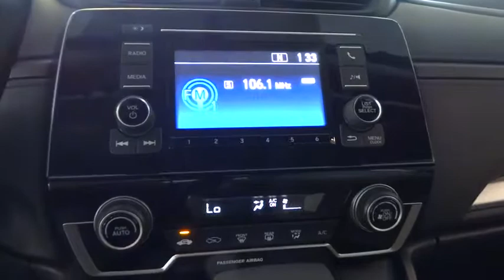2017 HONDA CR-V Great Falls, Missoula, Helena, Billings, Kalispell, MT HH217686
2017 HONDA CR-V
2017 HONDA CR-V LX AWD - Stock#: HH217686 - VIN#: 2HKRW6H36HH217686

Alloy Wheels, iPod/MP3 Input, All Wheel Drive, Bluetooth, Back-Up Camera. Basque Red Pearl II exterior and Gray interior, LX trim. EPA 31 MPG Hwy/25 MPG City! Warranty 5 yrs/60k Miles - Drivetrain Warranty; CLICK ME!br /br /KEY FEATURES INCLUDEbr /All Wheel Drive, Back-Up Camera, iPod/MP3 Input, Bluetooth, Aluminum Wheels Rear Spoiler, MP3 Player, Keyless Entry, Child Safety Locks, Steering Wheel Controls. Honda LX with Basque Red Pearl II exterior and Gray interior features a 4 Cylinder Engine with 184 HP at 6400 RPM*. br /br /EXPERTS CONCLUDEbr /Edmunds.com's review says The industry-wide transition to electric-assist steering hasn't always been a smooth one. Happily, the CR-V's setup is a standout in this class, providing proper levels of assist when turning and a generous helping of precision.. Great Gas Mileage: 31 MPG Hwy. br /br /WHO WE AREbr /Honda of Great Falls sells New Honda's and used cars, trucks & SUVs of all makes and models in Great Falls, MT. We have a strong and committed sales staff with many years of experience satisfying our customers' needs. Feel free to browse our inventory online, request more information about vehicles, set up a test drive or inquire about financing! br /br /Price does not include title, license, or dealer doc fees. See dealer for details.  br /